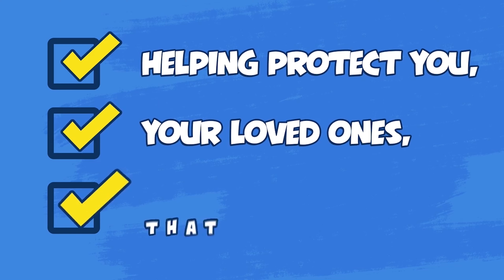(Karen) You Should Get a Flu Vaccine Every Year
30-second video that explains why you should get a flu vaccine every year.